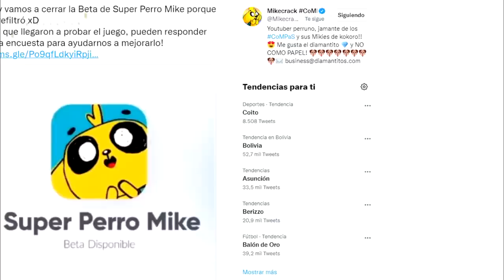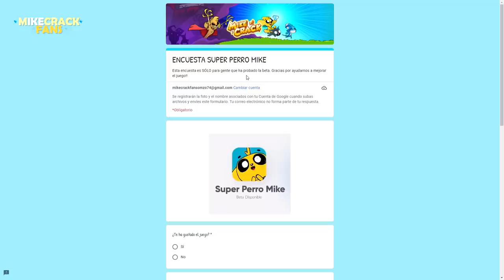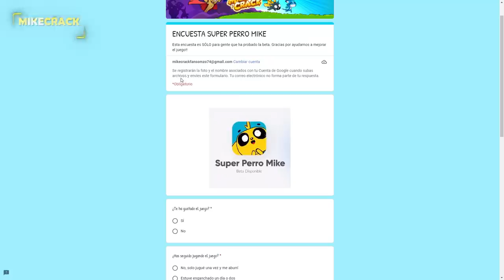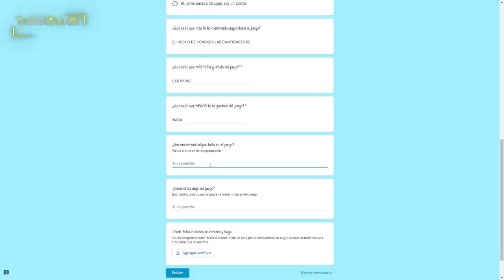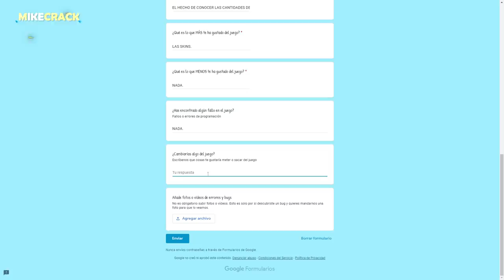🚨 ULTIMA HORA: ¡MIKECRACK CIERRA SU JUEGO SÚPER PERRO MIKE! 😱😔 *POR ESTA RAZÓN…* 😭🥺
Luego de unos días de haber lanzado el modo BETA de su increíble juego SÚPER PERRO MIKE 🐶🎮 Mikecrack decide cerrar su juego temporalmente y explica la razón de esta decisión… 😰🥺

Atte: OmzoSad

⭐ ADMINISTRADORES ⭐